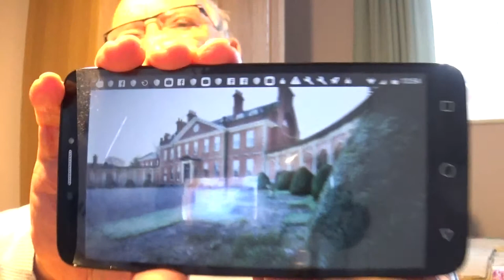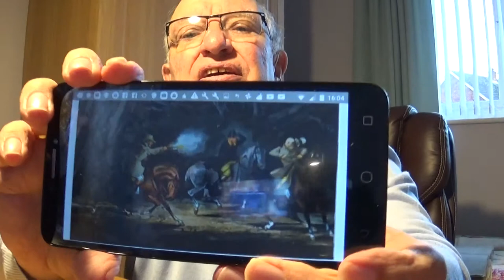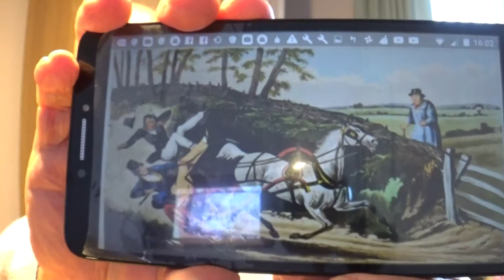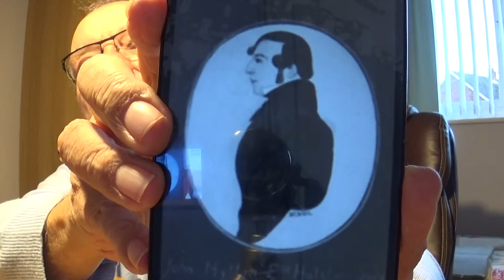Mad Jack Mytton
John Mytton was born in 1796 in Shropshire and lived at Halston Hall, known as Mad Jack  he got up to all sorts of antics and lost all his money and ended up in debtors prison